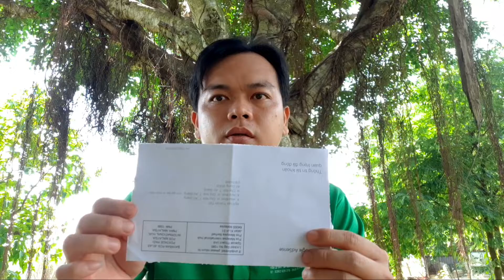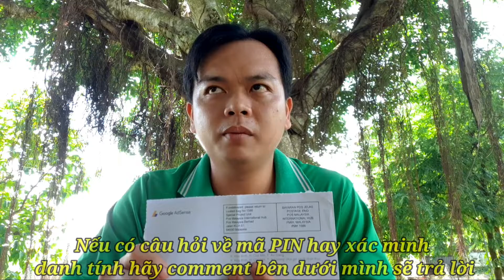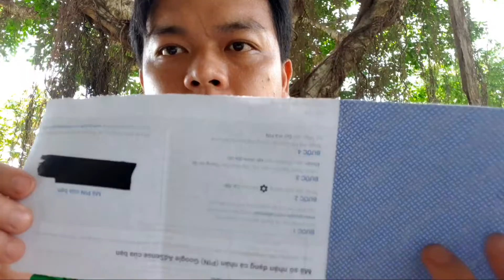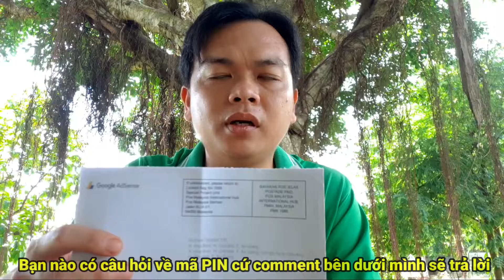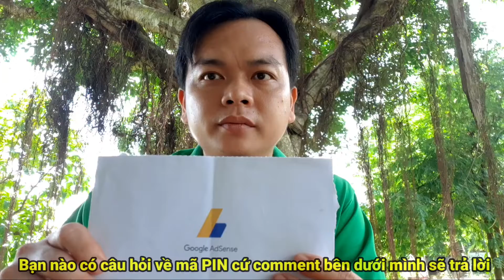Cách nhận mã pin và xác minh danh tính thành công 100% mới nhất 2020/How to get a pin code